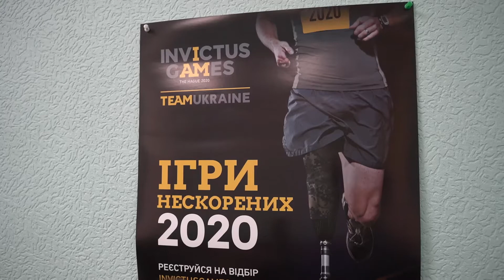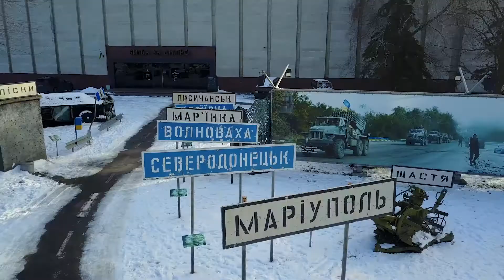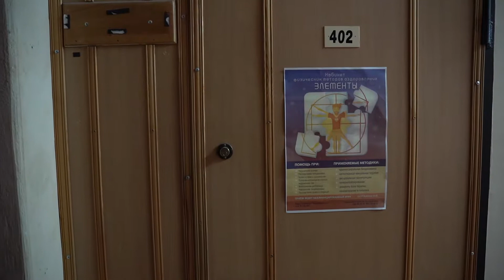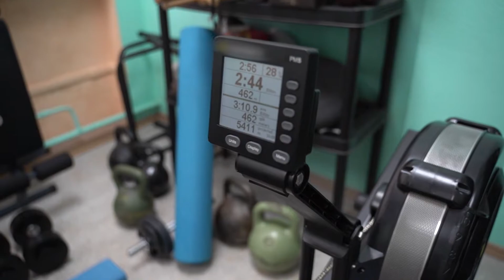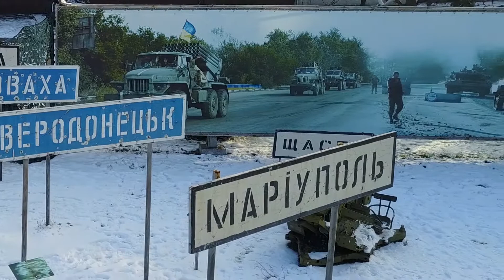Сильнi. Іван Казаєв